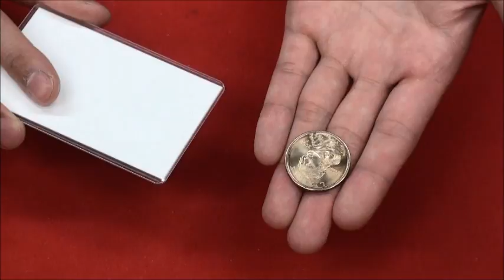オリンピッコイン～ピクチャtoコイン～